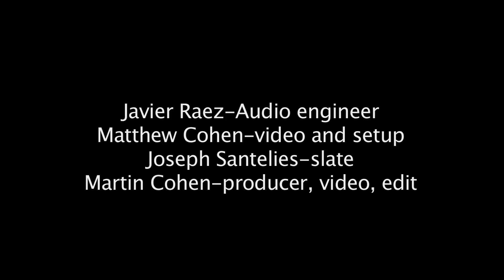La Vista Gorda performed by Fernando Otero's Sextet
Argentine composer, arranger and keyboard player performed La Vista Gorda

Fernando Otero-leader, composer, arranger and keyboards
Juan Pablo Jofre-bandoneon
Gabrielle Fink-violin
Pablo Aslan-bass
Martin Moretto-guitar
David Silliman-drums